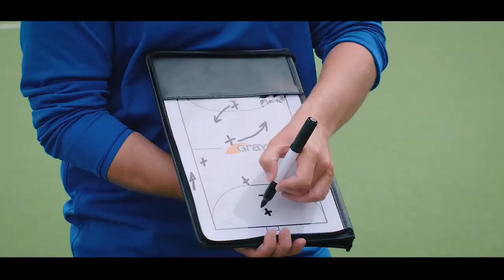Nike Hockey Camps UK at Charterhouse School Promo Video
Official new promo video for Nike Hockey Camps UK 2019 at Charterhouse School. Fun-packed residential summer camps for 10-17 year old boys and girls with optional English language tuition for international students.